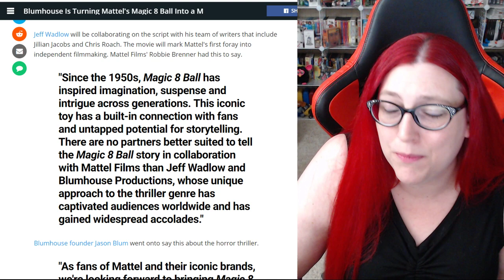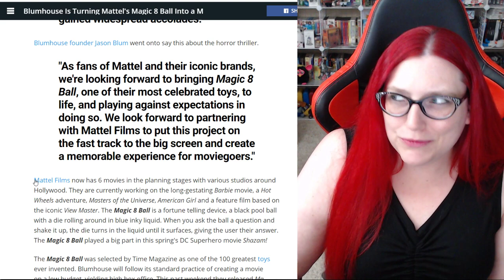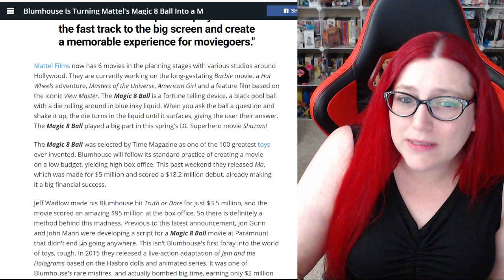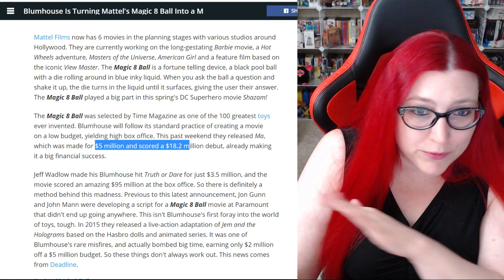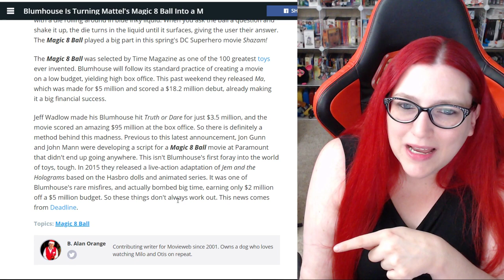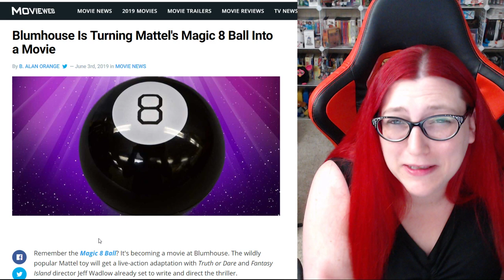Magic 8 Ball The Movie - What?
Mecha reacts to the news of an upcoming Magic 8 Ball movie in the works from Blumhouse based on the Mattel toy.